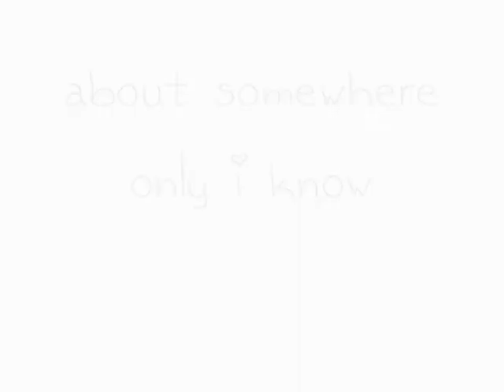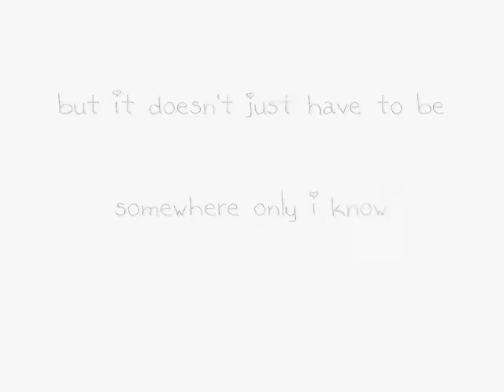somewhere only we know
A look into the world that is Easter Seals Wisconsin Respite Camp.